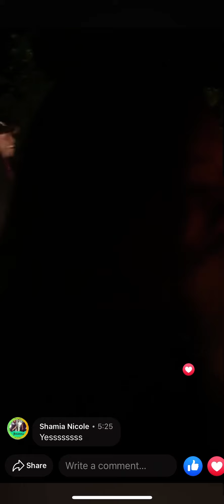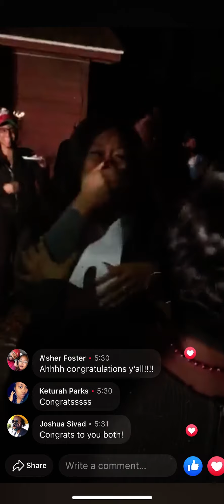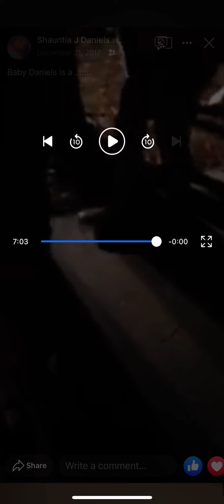TAYLOR’S GENDER REVEAL (Dec 2017) - old footage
Old footage is footage of Taylor’s gender reveal..